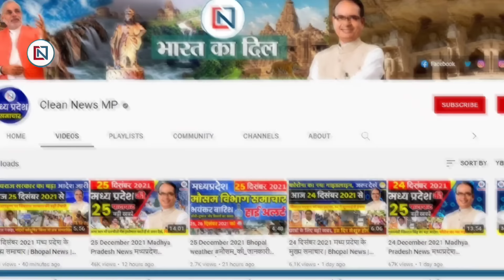5 June 2024 Madhya Pradesh News मध्यप्रदेश समाचार। Bhopal Samachar भोपाल समाचार CM Mohan Yadav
1
Alok Sharma created a record by winning by more than five lakh votes
2
BJP's Shivmangal Singh Tomar won by 50 thousand votes in Morena
3
BJP got a big victory in Ujjain seat
4
Mandla people again expressed their trust in Kulaste
5
CM will present a garland of 29 lotus flowers to PM
6
9 BJP's Shankar Lalwani won by 11 lakh 75 thousand votes
7
Shivraj and Scindia are sure to become ministers in the new NDA government! 8
Jitu Patwari took responsibility for the defeat in Madhya Pradesh
9
Great mandate to women power in MP
10
BJP captured Narmadapuram seat, Darshan Singh defeated Congress by 4,31,696 votes
11
Tribals in MP again expressed trust in BJP
12
For the first time after independence, BJP won 100% seats in Madhya Pradesh
13
PM Modi held 8 public meetings in a month on difficult seats
14
A cub of female cheetah Gamini died in Kuno National Park
15
The case of robbery of 10 lakhs with a petrol pump manager turned out to be false,
16
Courts of the country will now send 'notice-summons' through 'electronic communication' E Mail-WhatsApp
17
Adani's entry into the financial sector
18
Big news for pensioners, after 50% dearness allowance
19
Bhopal, Narmadapuram, Jabalpur, Indore Chances of rain in 20
Rahul Gandhi said: The people of India have saved the constitution and democracy
21
Risk of blindness increasing in premature babies living on oxygen support
22
BJP's Dnyaneshwar wins from Khandwa parliamentary seat
23
Today the Indian team will start the campaign for T20 World Cup
24
This energy share will go to ₹53, people are rushing to buy it
25
Digvijay's crushing defeat in Rajgarh, lost by 142141 votes